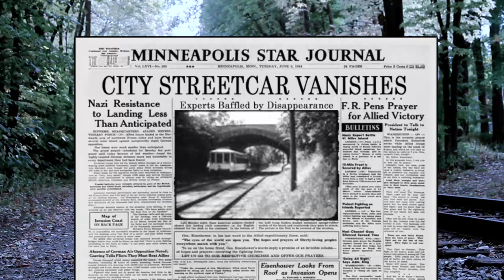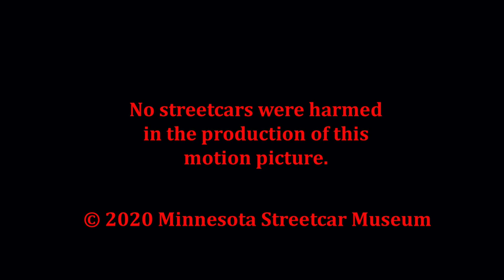Ghost Trolley Anthology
Five short Halloween stories mixing streetcar history with a bit of fright. Suitable for family viewing, but may be too intense for very young children.